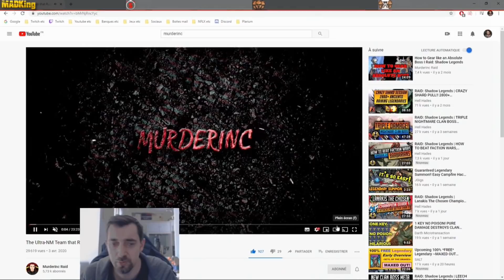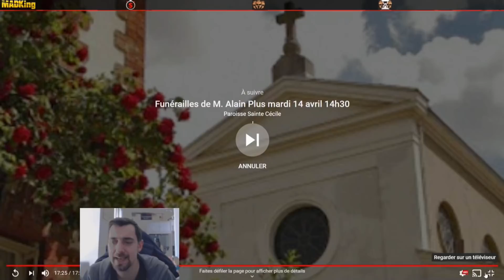RAID SHADOW LEGENDS: LES TEAMS BDC QUI CASSENT DES BOUCHES!